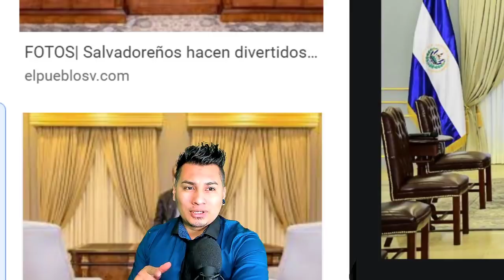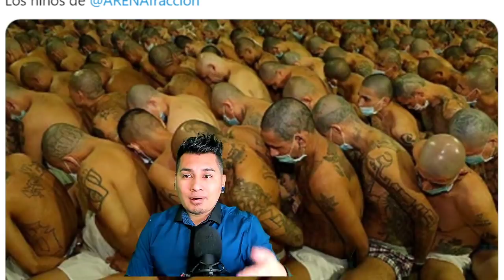LAC CHIKI MARAS DE ARENA Y LOS JOVENES DE NAYIB LA VERDAD HAY QUE DECIRLA